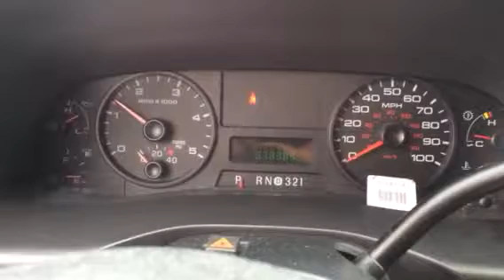2005 ford f350 ambulance